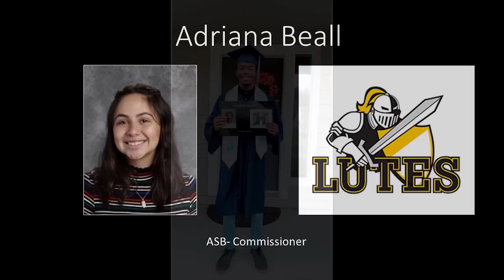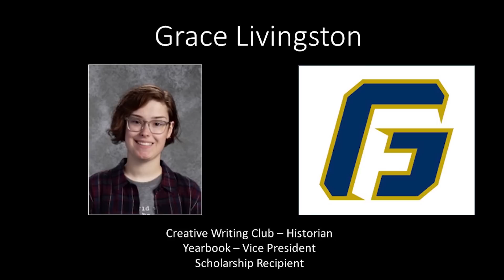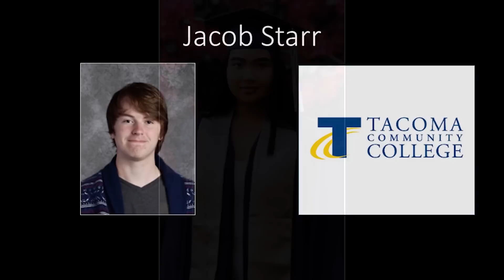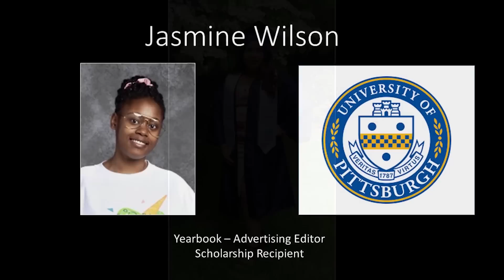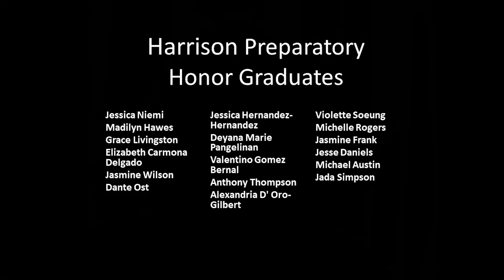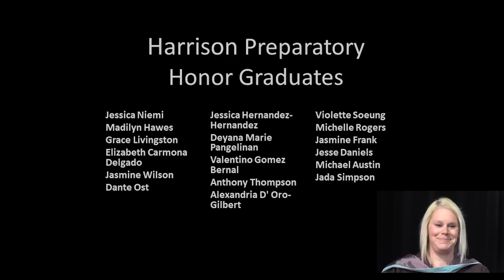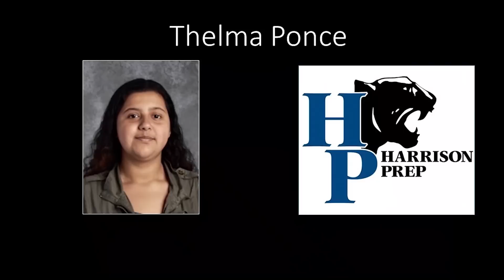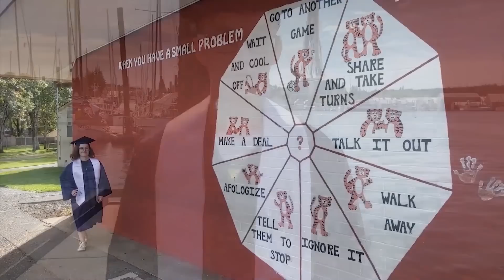Harrison Prep Virtual Graduation Ceremony